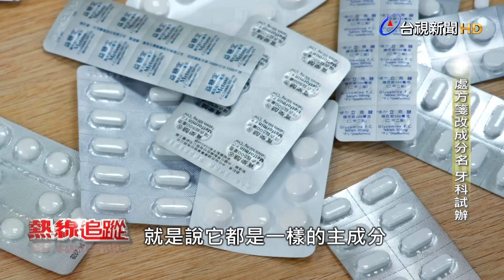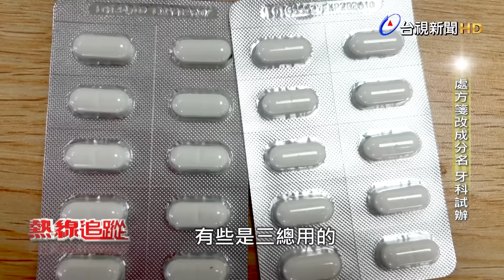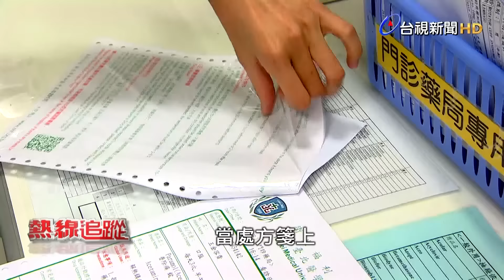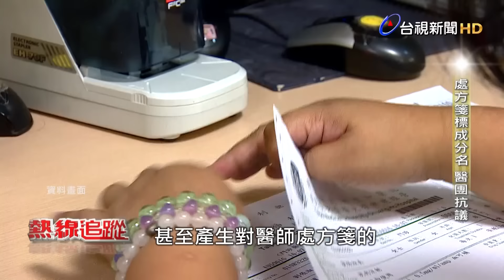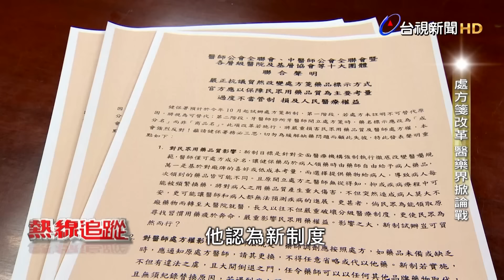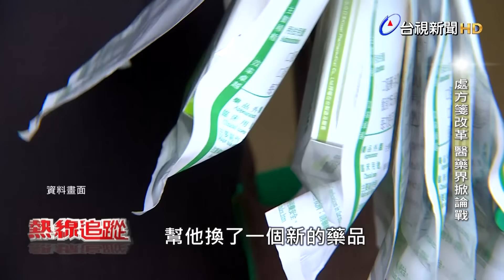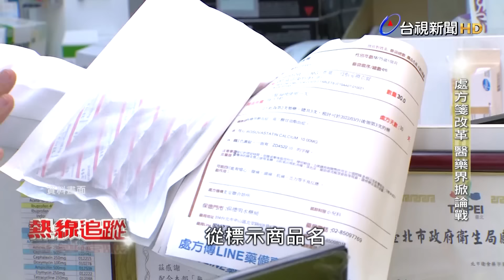處方箋改革 意外掀醫藥界論戰【熱線追蹤】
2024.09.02【熱線追蹤】健保署8月初公告，今年10月起，在牙科診所試辦，將處方箋的各項藥品明確標示可替代或不可替代，若沒有註明藥品是不可替代，藥師可替換成同成分藥品，方便藥師調劑，並規劃明年起牙科診所處方箋，應標示藥品的成分名，而不是商品名。新制度的目的是要解決社區藥局，為了因應各大醫院指定不同廠牌，而造成同成分的藥品必須準備10種以上品牌的困擾，同時提高民眾用藥的便利性，但試辦計畫公布後，卻遭到醫師公會反對，擔心會增加與民眾的溝通成本，也會影響到民眾用藥的穩定性，為何醫界、藥界對新制有不同看法，帶您一起了解。